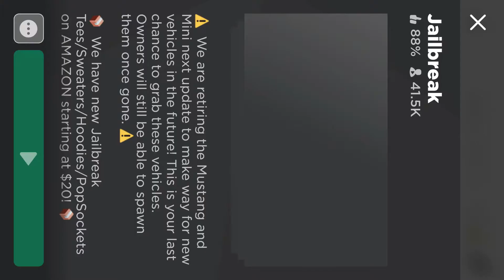Jailbreak 🤑💳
Jailbreak, mustang and Cooper retiring🚘